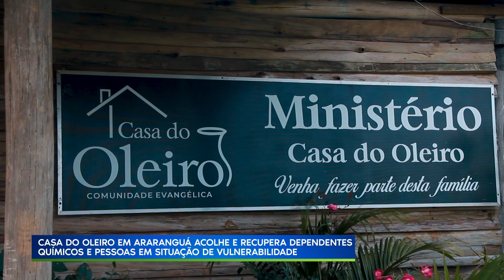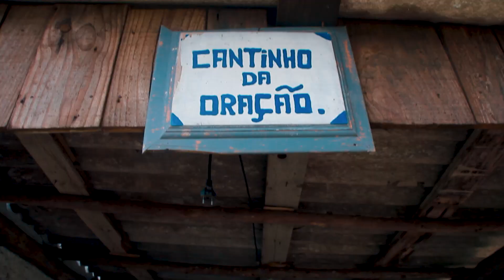27/12/22 CASA DO OLEIRO ACOLHE E RECUPERA DEP. QUÍMICOS E PESSOAS EM VULNERABILIDADE ARARANGUÁ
Reportagem: Manuela Oliveira
Data: 27/12/22